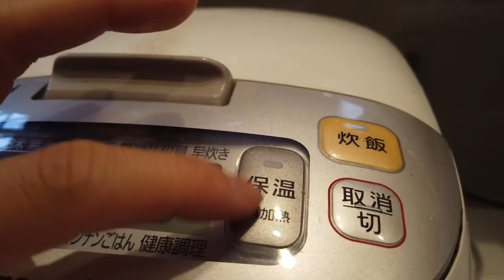Listening practice in Japanese / Japanese vocab in kitchen!